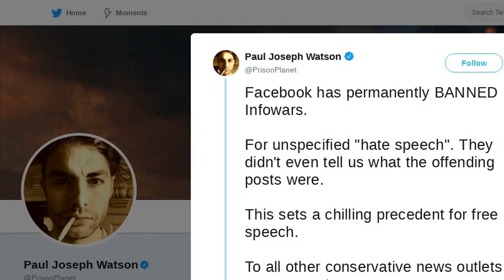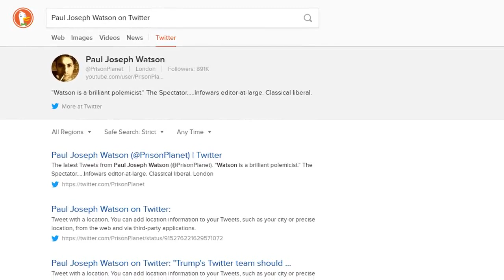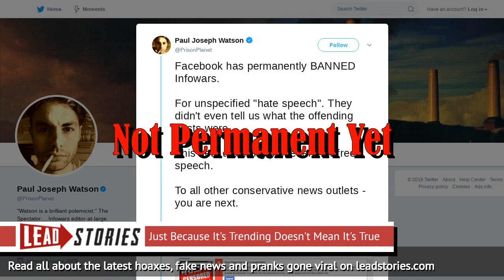Fake News: Infowars And Alex Jones Have NOT Been Permanently Banned From Facebook (Yet?)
Were Infowars and Alex Jones permanently banned from Facebook?  That remains to be seen.  Infowars writer Paul Joseph Watson claimed on Twitter the ban that took down their pages on monday August 6, 2018 was "permanent" but a post on Facebook's newsroom page (and the screenshot that Watson added to his tweet) contradict the claim.